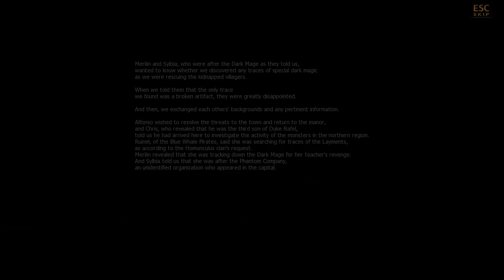HeroesGo GamePlay 1 (Breaker and Gunslinger Class)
HeroesGo GamePlay Breaker class with my Friend rebeller as gunslinger.Please check the link out if you are interested.

Credits to Estgames.